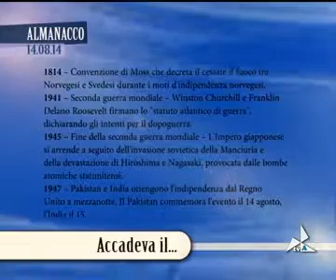almanacco14082014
almanacco14082014 almanacco